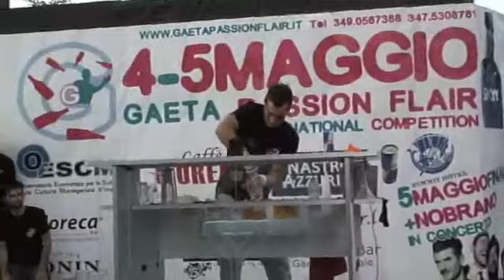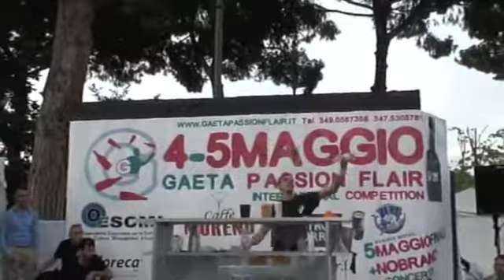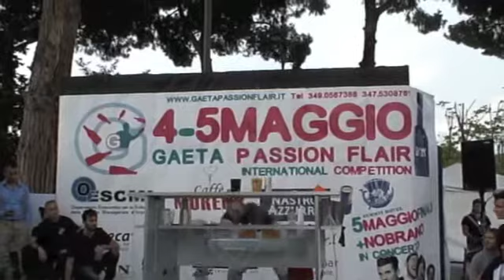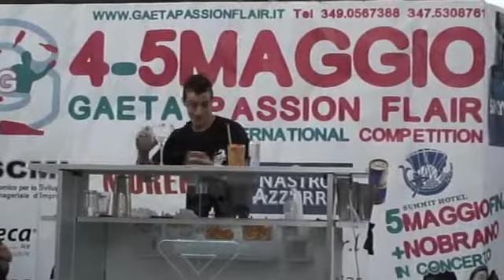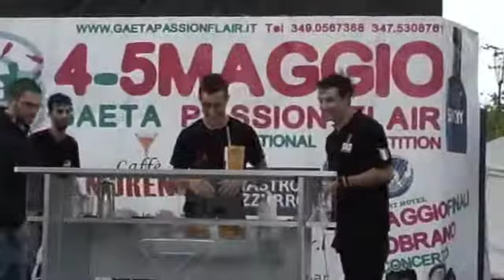Andrea Messina Gaeta Passion Flair 2011 Qualification - By MasterFlair